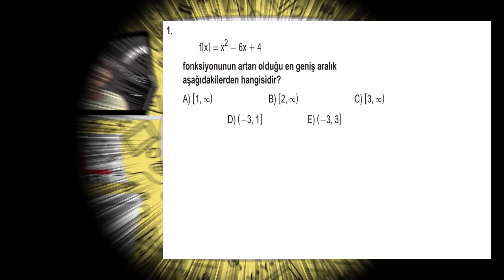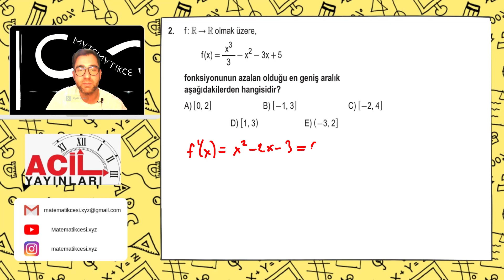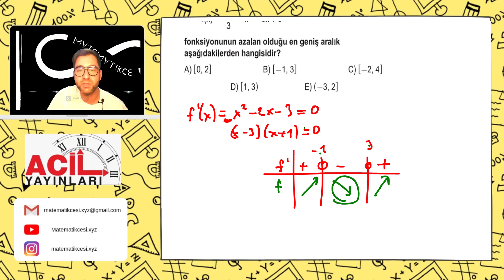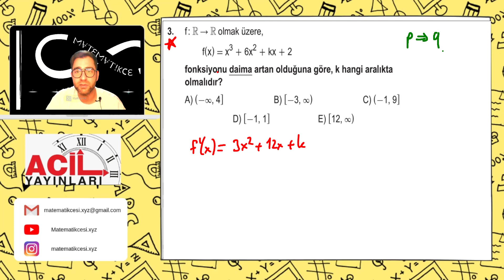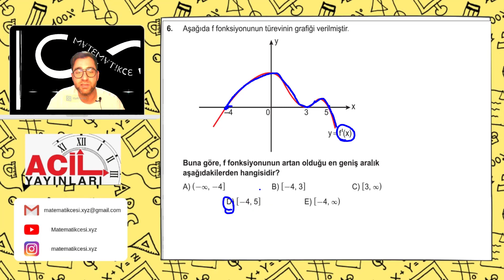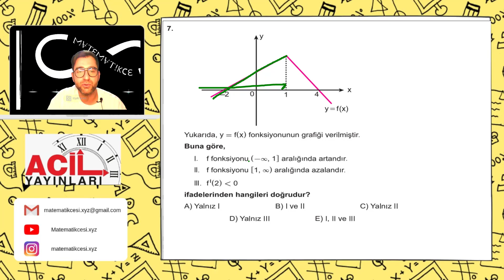Artan Azalanlık Ekstremum Noktalar Test -1- | 2023 ACİL MATEMATİK AYT SORU BANKASI ÇÖZÜMLERİ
00:00 Giriş
00:10 1. Soru
03:36 2. Soru
05:30 3. Soru
11:30 4. Soru
14:33 5. Soru
19:29 6. Soru
25:56 7. Soru
27:05 8. Soru
29:29 9. Soru